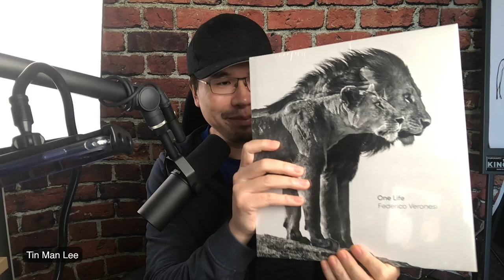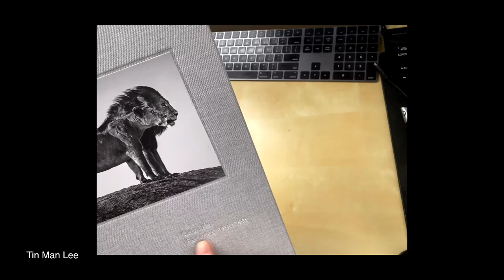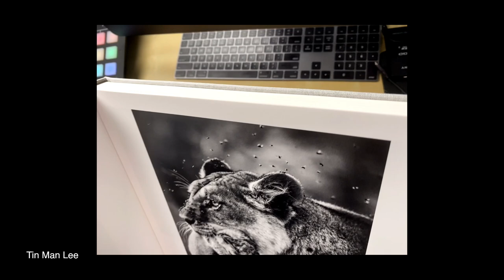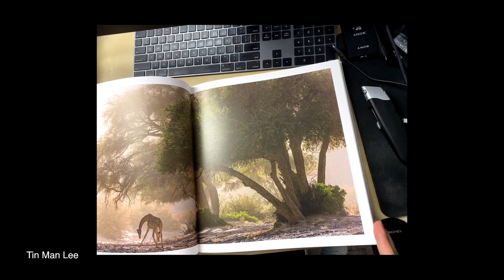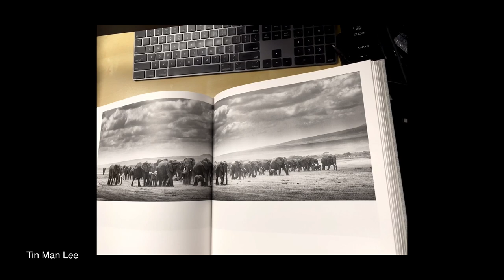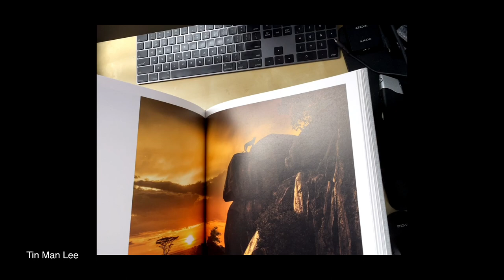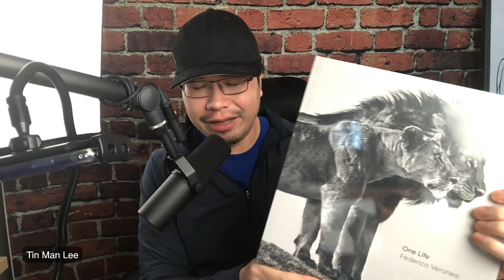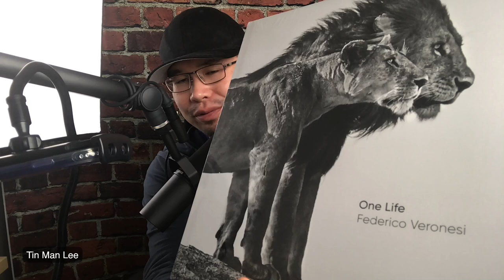Wildlife Photography Series: Federico Veronesi's new book "One Life" unwrapping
If you want to learn more about how to take fast action bird and wildlife photos, watch my free training here: